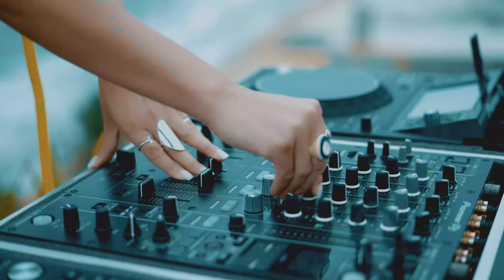KOSMOVSKY - Live @ Indian Ocean| 4K [Progressive House/ Melodic Techno] Srilanka 2022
Enjoy listening to the set, I will appreciate so much your likes comments and shares.

1.  HI Low - [ Allies of Everyone]
2. Emerther-[Mortagua, Melody Stranger]
3. Change - [ Vito Raisi]
4. Tierra - [ Parsdoks]
5. Fade Into Black ( Extended Cluba Mix) -[Panama, Tiniclicker]
6. Butterfly - [ Moonwalk, Alessio Cristiano]
7.  Merine- [ Soul Button]
8. Crescendo - [ Heerhosrt]
9. She is Really Fresh ( Horisone Remix)- [Rafael Cerato]
10. Mokuso- [ Glen Coombs].